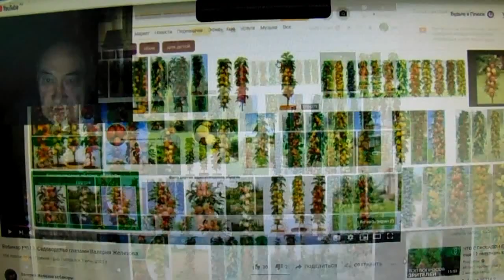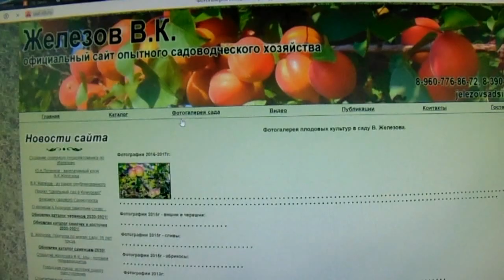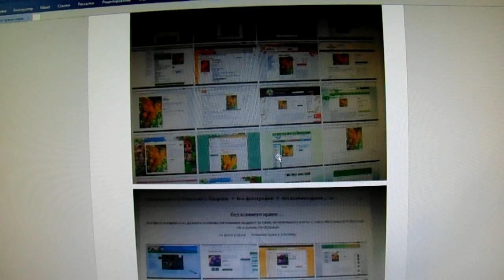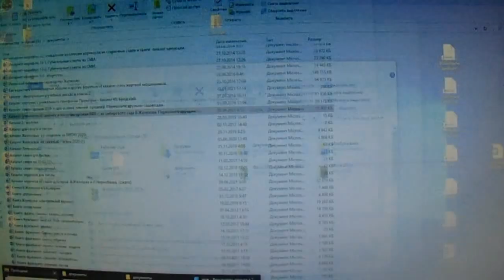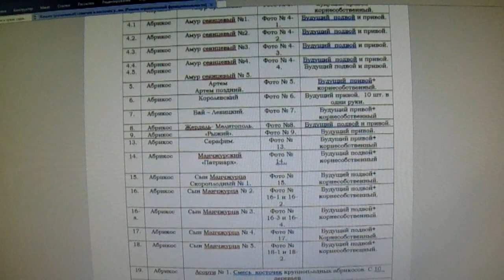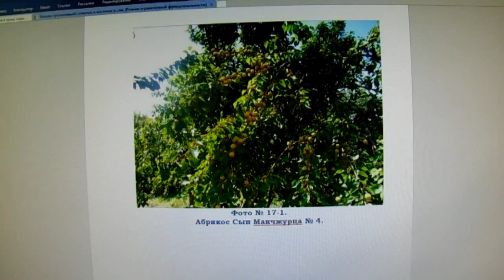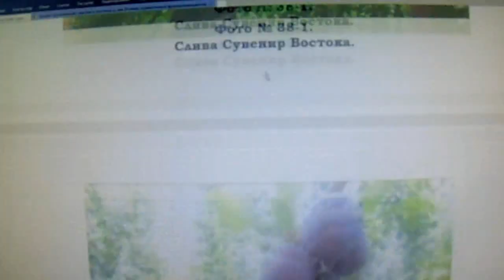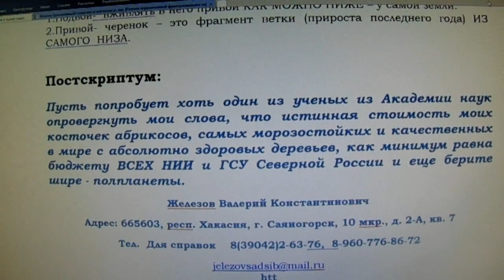Фрукты настоящие и нарисованные Репортаж из сада Железовых